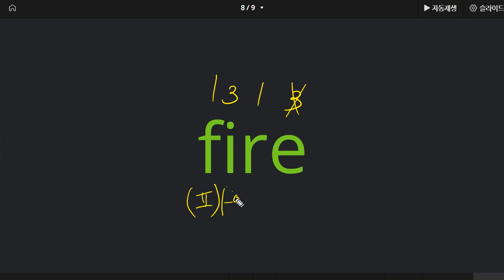이지현 2022 05 13 파닉스 성취도 75